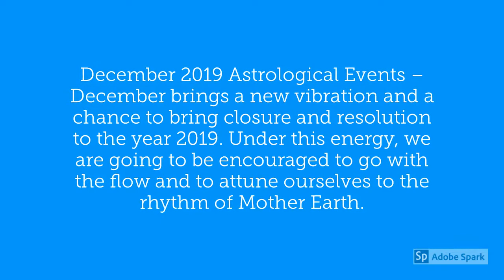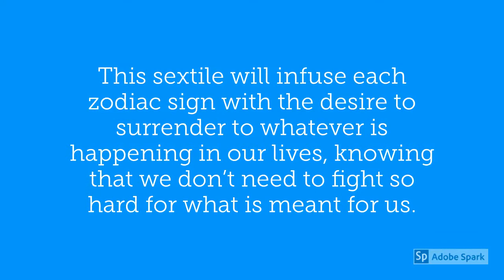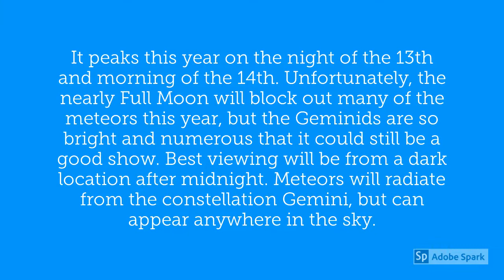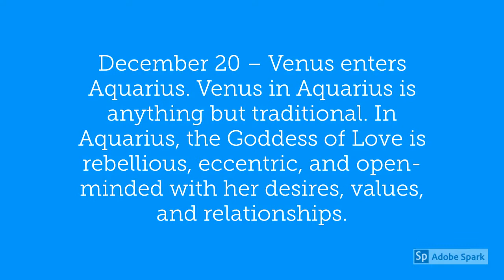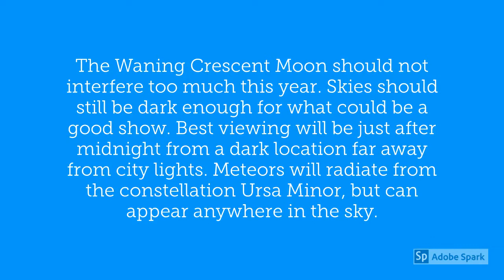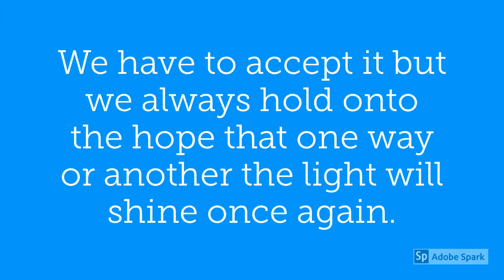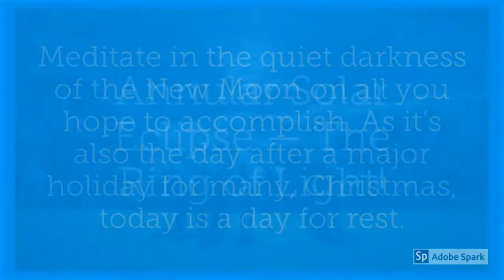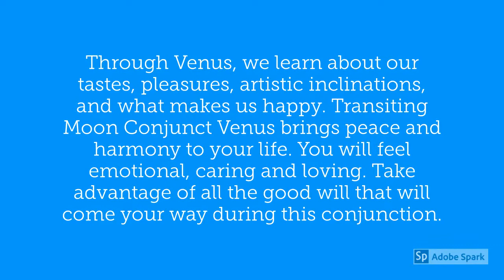Sagittarius December 2019 Horoscope